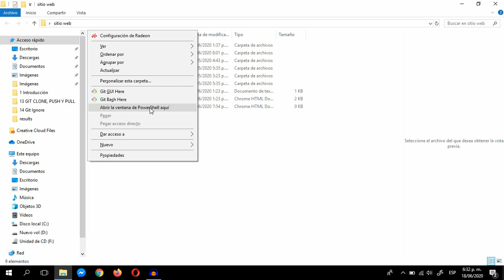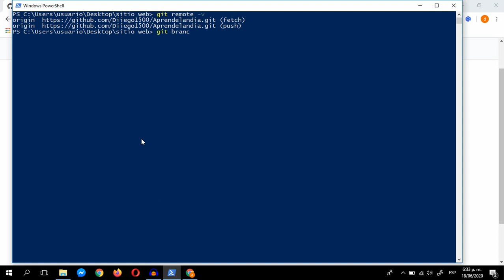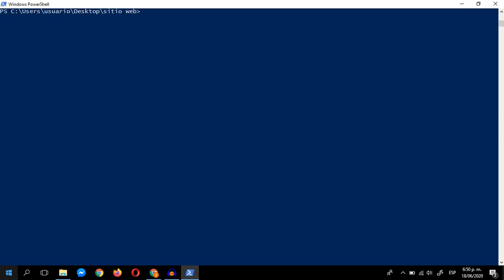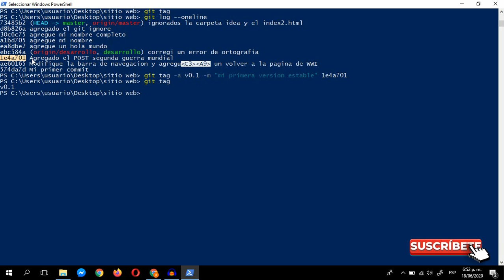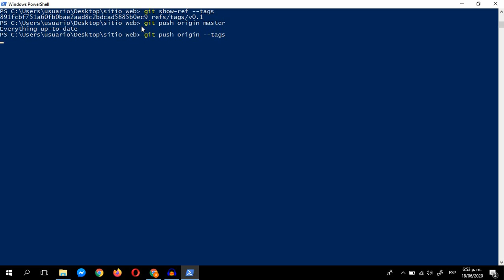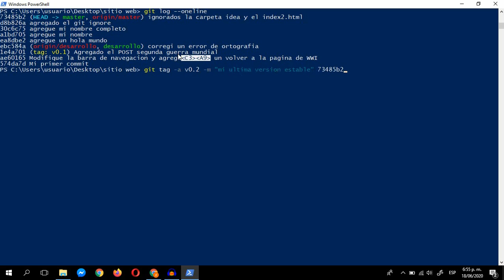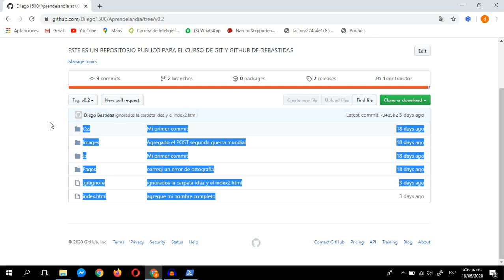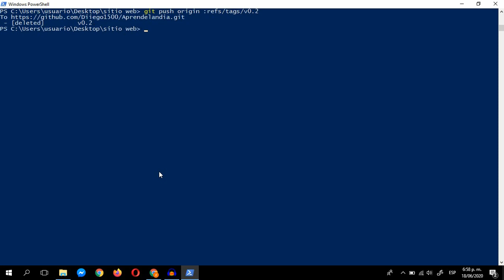15. Curso Profesional de Git y GitHub - GIT TAG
¿Qué son y para qué sirven los TAGS en GIT y GITHUB?
En este video responderemos esta pregunta, esta herramienta consiste en explicar la definicion de TAGS en git.